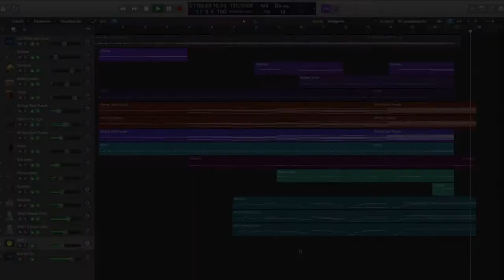Canción "Los Niños Son Elfos" 🤶🎄 (recompuesta de oído) de El Corte Inglés - Jorge de la Torre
Canción de la campaña de Navidad 2021 de @elcorteingles "Los Niños Son Elfos", recompuesta de oído por @jorgedelatorreperez.